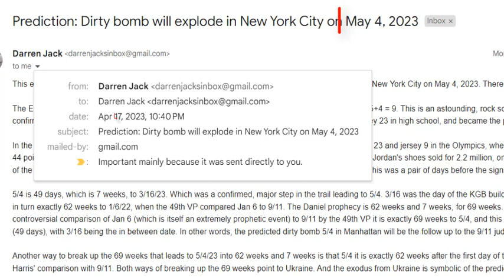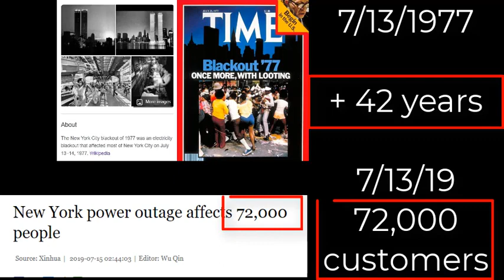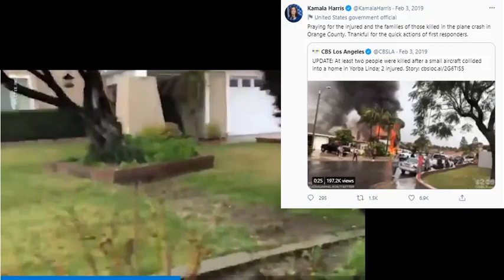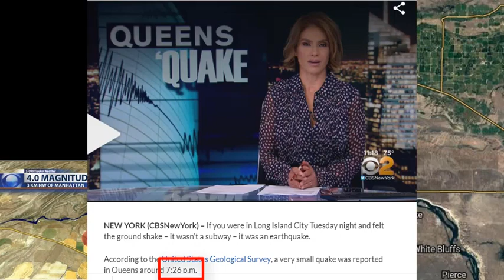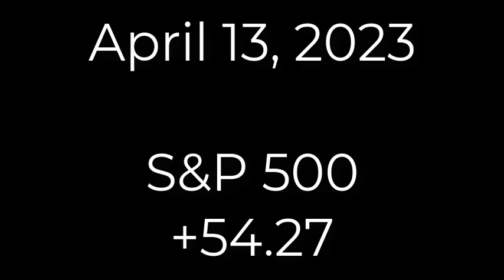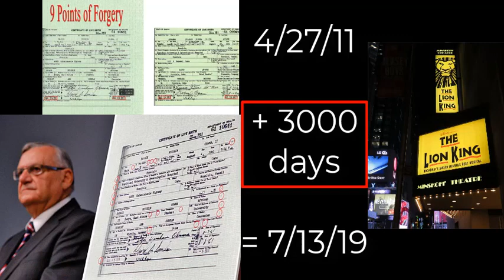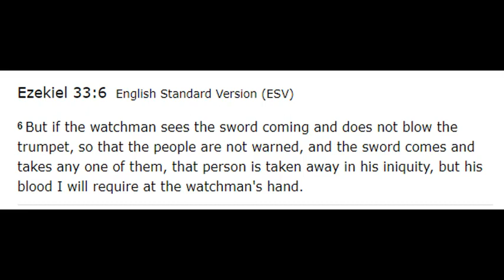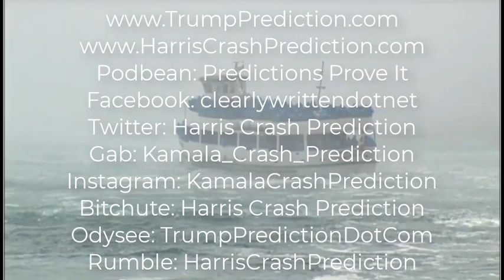Prediction: 2019 NYC BLACKOUT = DIRTY BOMB NYC - May 4